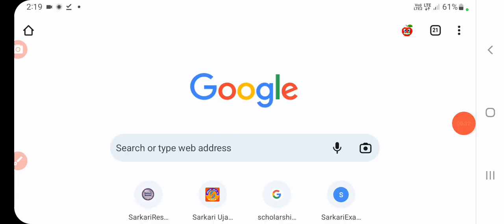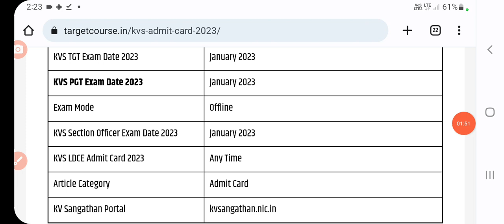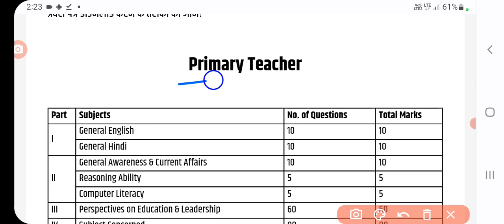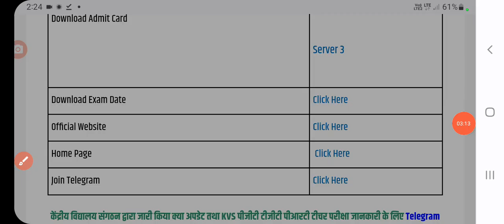Kvs Admit Card 2023 Tgt Pgt Rrt | How to check Kvs Tgt Pgt Admit Card 2023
Kvs Admit Card 2023 Tgt Pgt | How to check Kvs Tgt Pgt Admit Card 2023 | kvs Tgt Pgt admit card kaise nikale

Kvs admit card tgt 2022
Kvs admit card tgt
Kvs tgt admit card expected date
Kvs tgt admit card 2022 kab aayega
Kvs tgt admit card 2019 nvs tgt admit card date 2022
 how to check kvs tgt maths answer key 2022
how to check kvs tgt english answer key 2022
How to check kvs tgt hindi answer key 2022
 how to check kvs tgt exam city 2022
how to check kvs tgt science answer key 2022 how to find kvs tgt registration number
how to check kvs tgt answer key
 how to check kvs tgt maths result 2022
how to check kvs tgt english Result 2022
how to check kvs tgt hindi result 2022
how to check kvs tgt science result 2022
Kvs result 2022 pgt
Kvs tgt pgt result 2022
 Kvs pgt ka result kab aayega 2022
Kvs pgt result 2022 kab aayega
Kvs pgt exam result 2022
Kvs pgt result date 2022
 Kvs pgt chemistry result 2022
Kvs tgt pgt result kaise dekhe